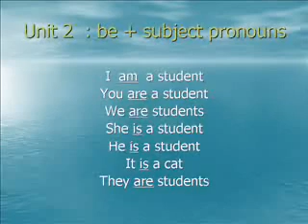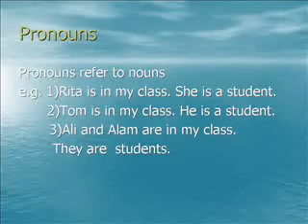Unit 2 Urdu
In this unit we shall learn subject pronouns